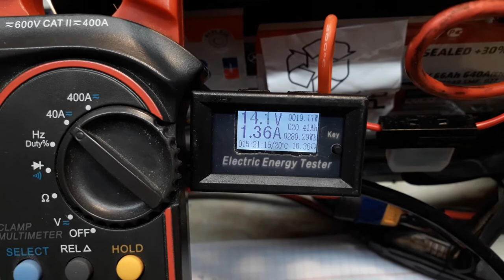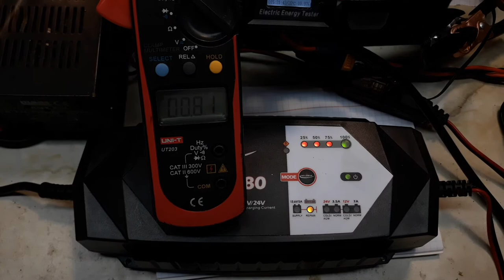#6.4 Weldman Charge 80 Odc 5.- podnosimy gęstość elektrolitu - Opcja Repair po 16 godzinach.